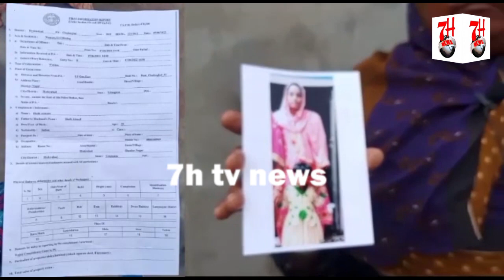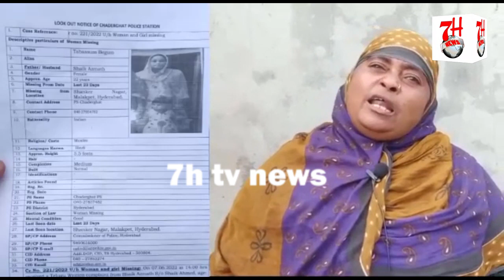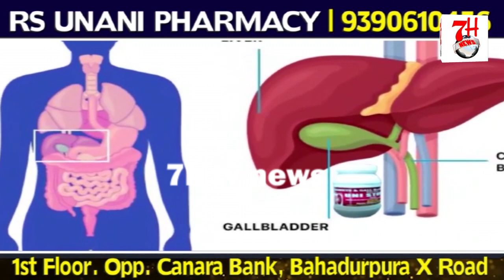YEH KHATOON HAI LAPATA NAZAR AAYE TOH ITTELLA DEIN | 7H TV NEWS